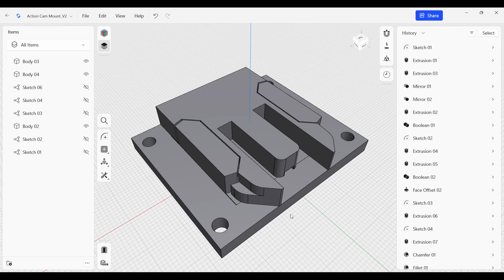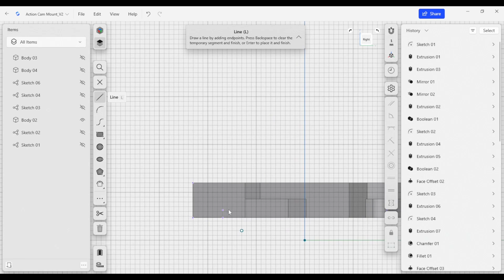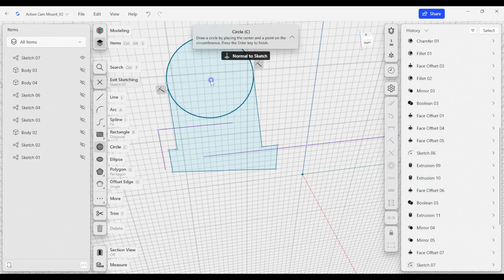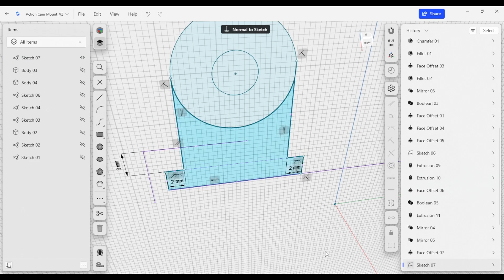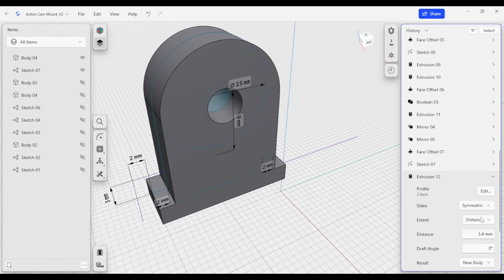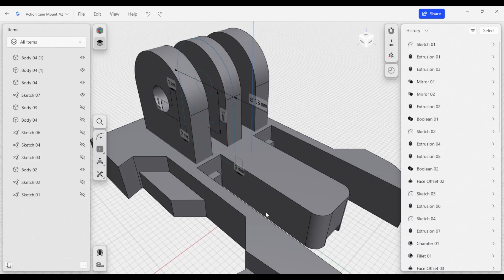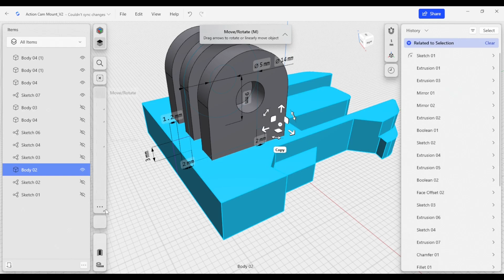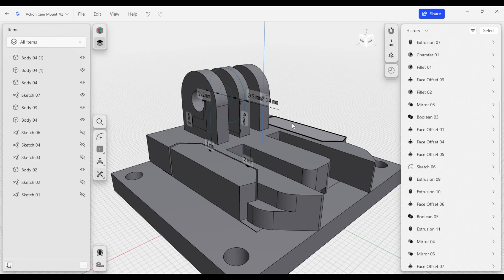Action camera mount, part 4: Create finger joints for accessory attachments | Modeling projects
Andrew Camardella is back to guide you through the process of adding finger joints to the action camera mount, allowing for easy accessory attachments. This tutorial focuses on extending the mount’s functionality while keeping 3D printing considerations in mind. In this video, you’ll work with:

• Sketches: Define accurate joint geometry using detailed sketches to ensure symmetry and proper alignment.
• Extrude tool: Create finger joints with precise dimensions, ensuring they fit perfectly within the mount for secure accessory attachments.
• Copy tool: Use the Copy tool and link feature to duplicate the finger joints while keeping them dynamically linked for easy future updates.
• Boolean operations: Apply the Subtract tool to carve out the slots for the finger joints, ensuring a smooth and functional connection.
• Offset Face tool: Fine-tune the thickness of parts and adjust critical surfaces to guarantee a snug fit between components.